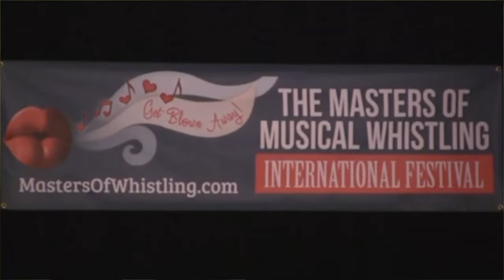Winning Performance “Zauberkraft” @ The Masters of Musical Whistling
yASU
口笛奏者 Whistlist
横浜生まれ、京都育ち、埼玉在住、東京勤務
Born in Yokohama, Brought up in Kyoto, Living in Saitama, Working in Tokyo.
10歳から独学で口笛を覚え、京都大学教育学部在学中に全日本口笛音楽コンクールに出場したことをきっかけに、本格的に口笛演奏を始める。
Started whistling since the age of 10 and participating in many competitions such as All Japan Whistling Music Contest.
2013年1月、中京テレビ「オードリーさん、ぜひ会ってほしい人がいるんです！」にゲスト出演。
Invited to show up Chukyo-TV Program, “Meet Audrey!”, 2013.
2015年7月、米国LAにて開催された国際コンクール「The Masters of Musical Whistling」で総合優勝を果たし、WOLRD CHAMPIONの称号を獲得。
Won the Grand Prize at the Masters of Musical Whistling, held in Pasadena, LA, 2015.
現在、口笛奏者としてライブや動画配信などに精を出している。